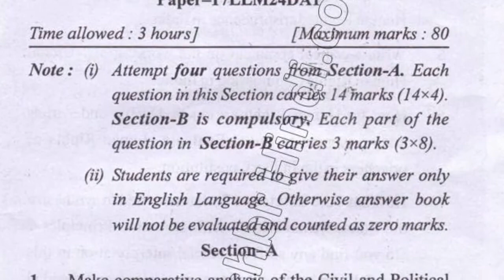2018 Mdu LLM 4th Sem Human Rights Question Paper